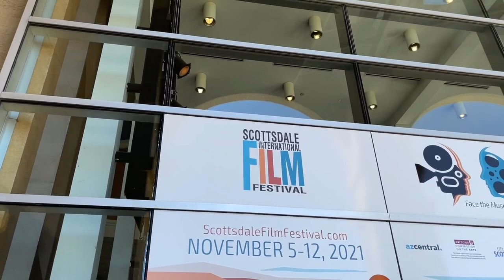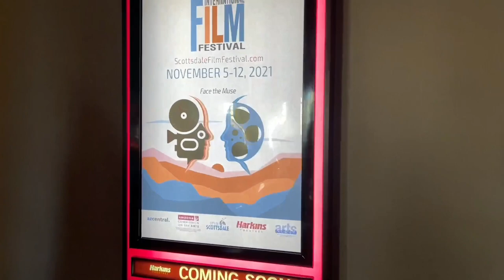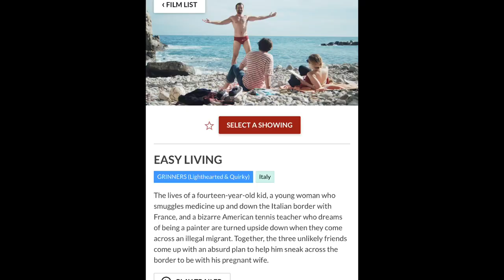TOP 5 Movies Scottsdale International Film Festival | VLOG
The Scottsdale international film festival happens in Arizona this past weekend and I dove in! This is my vlog of the festival and my top five movies you need to watch out for!
In this video, Zach Pope goes to the Scottsdale International Film Festival.